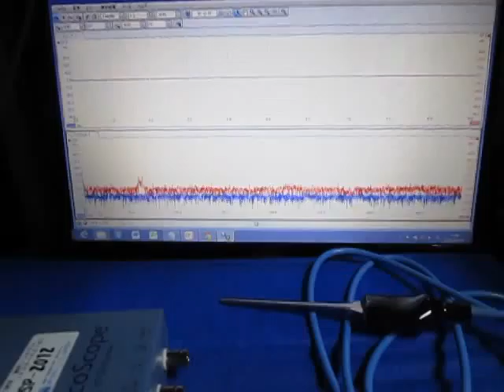超音波の測定・解析・評価技術 Ultrasonic technology